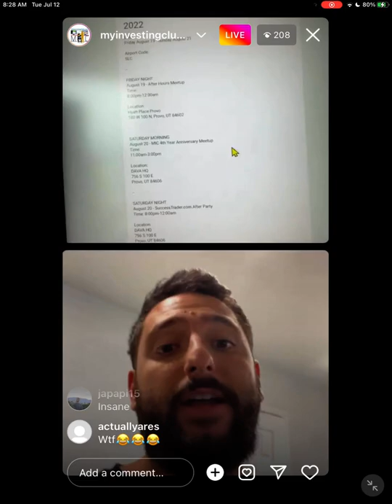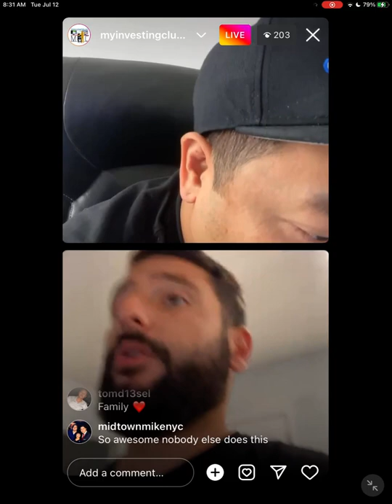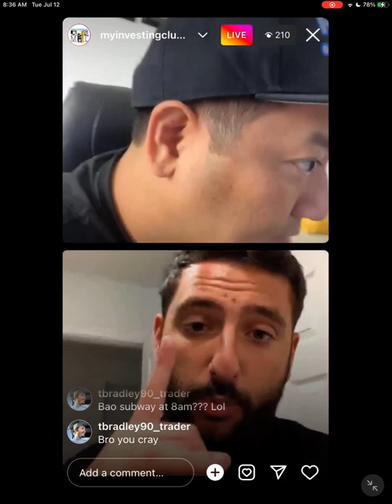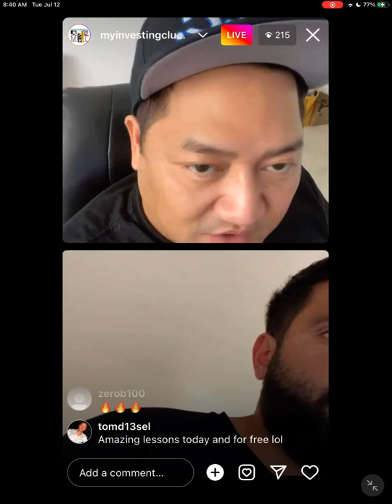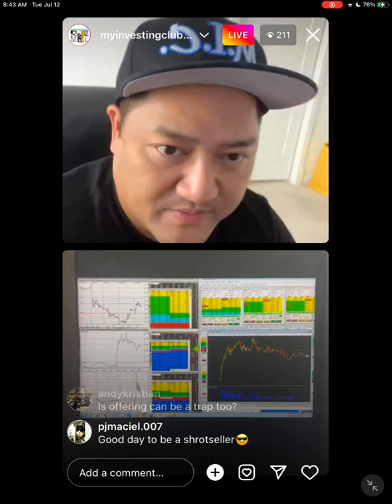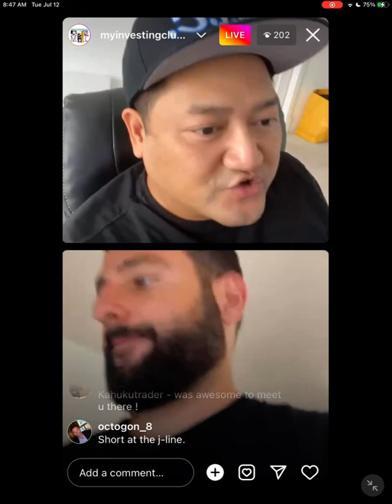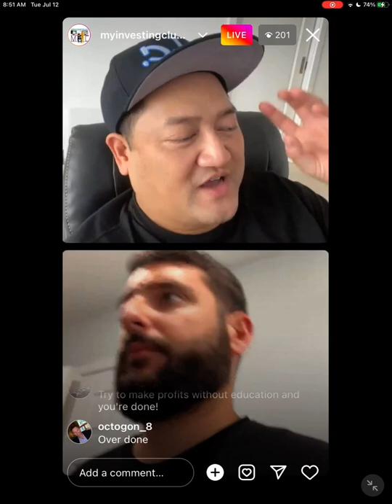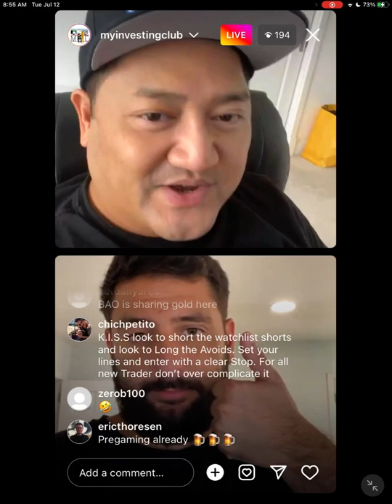Top 5 Reasons Why Day Traders LOSE MONEY & How To Fix It | $48,500 Profit Trade Recap w/ Bao & Alex*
ARE YOU LOSING MONEY IN THE STOCK MARKET? BAO AND ALEX EXPLAIN WHY DAY TRADERS LOSE MONEY AND HOW TO FIX IT. WHY DO 90% OF TRADERS FAIL?

Any level of experience or budget for gear: